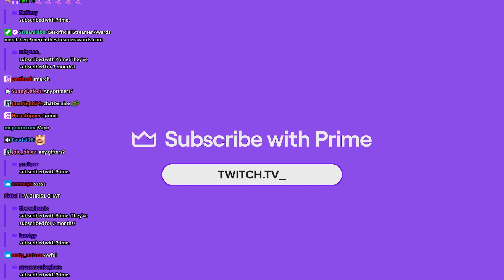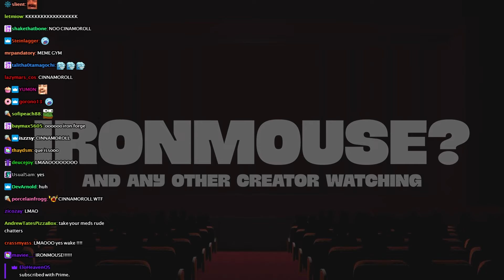Mizkif's Gym AD at Streamer Awards + Austin table interaction [Chat Reaction]